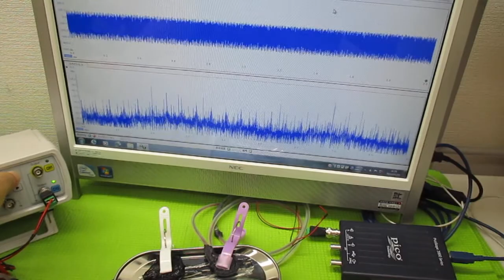超音波発振による相互作用を考慮した「超音波制御技術」